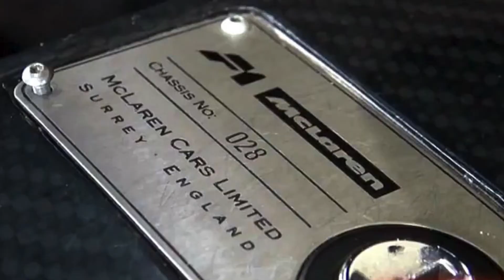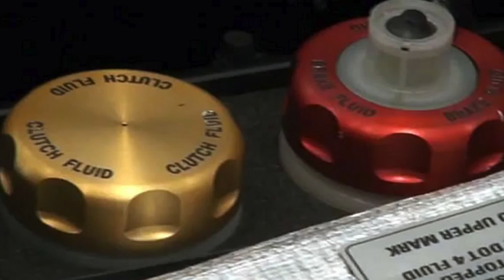McLaren F1 serial 028 1/ 2 red.